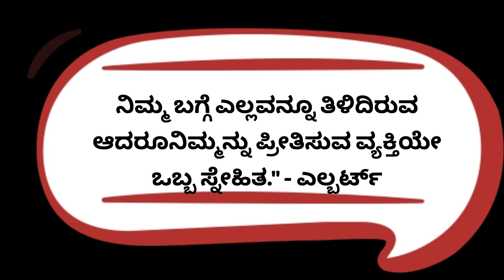ನಿಜವಾದ ಮಾತು ॥ Kannada motivational quotes